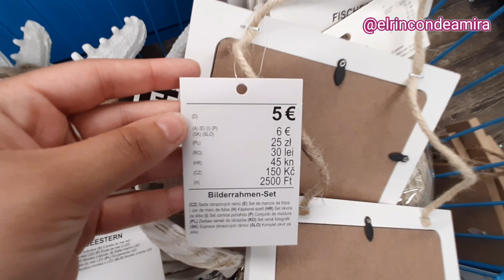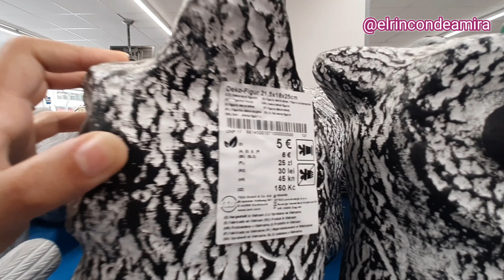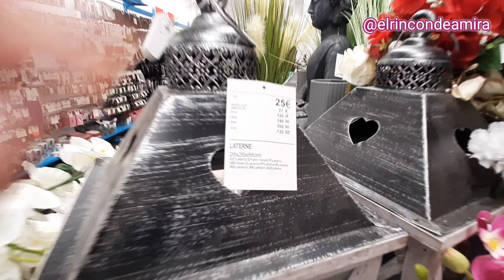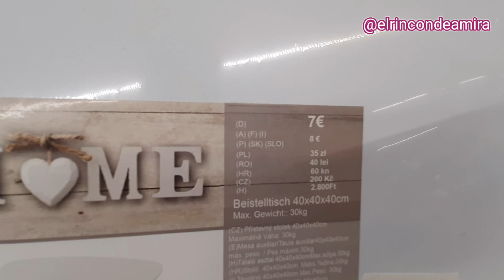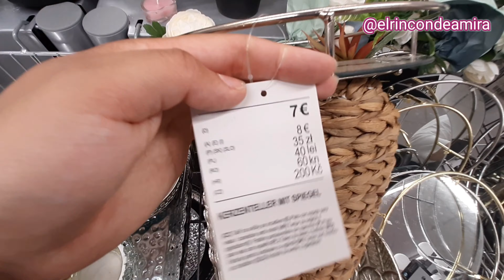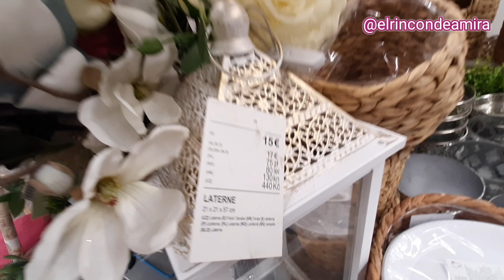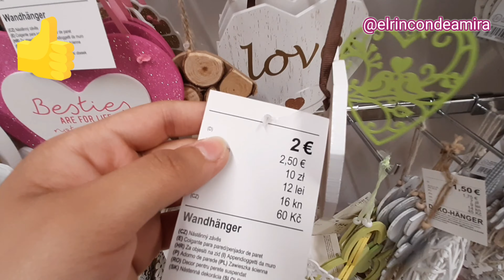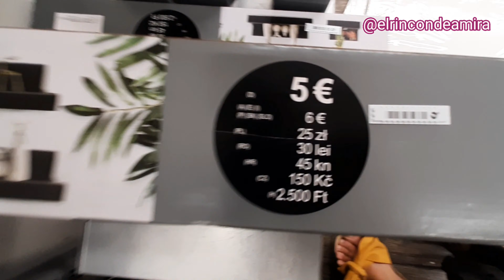Novedad TEDi en decoración⚱ y almacenaje📦🧺 verano 2021/الجديد 2021تيدي في للديكور والتخزين لصيف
#16/06/21